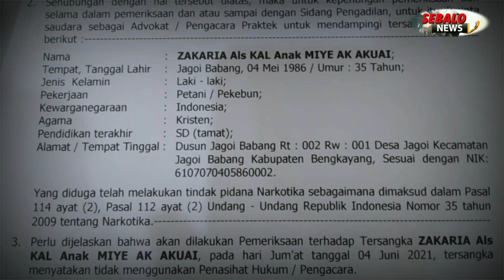5 Tersangka Pelaku Narkotika!!BB Seberat 3 Ons Berhasil Diamankan Sat Resnarkoba Polres Bengkayang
Lima Tersangka Dari Pelaku Narkotika Dengan BB Seberat 3 Ons Jenis Sabu Berhasil Diamankan Satresnarkoba Polres Bengkayang kalbar Pada Tanggal 31 Mei 2021